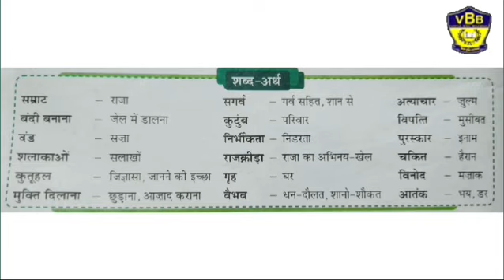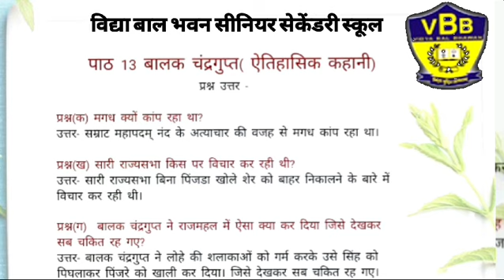Hindi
पाठ 13 बालक चंद्रगुप्त
कक्षा अध्यापिका द्वारा पाठ 13 बालक चंद्रगुप्त के शब्द अर्थ और प्रश्न उत्तर समझाए गए और पुस्तिका में करवाए गए।